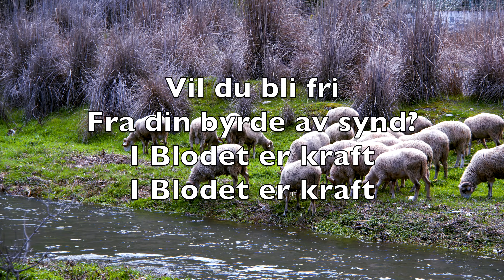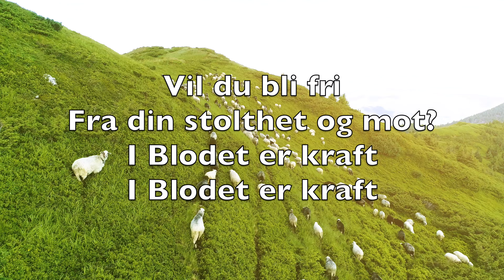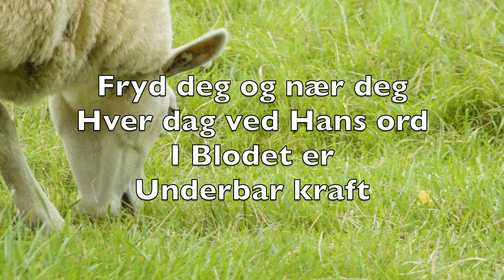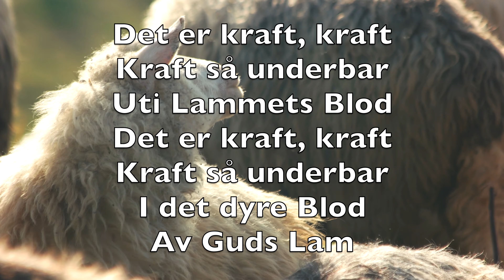Vil Du Bli Fri Fra Din Byrde Av Synd (There Is Power In The Blood) - Karaoke Tenorsaksofon V2 NoT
There’s power in the blood

Vil du bli fri
Fra din byrde av synd?

Den som har seiret
Enhver det forkynn
I Blodet er
Underbar kraft

Det er kraft, kraft
Kraft så underbar
Uti Lammets Blod
Kraft så underbar
I det dyre Blod
Av Guds Lam

Fra din stolthet og mot?

Kom og bli renset
I Golgatas flod
I Blodet er
Underbar kraft

Vil du bli renset
Ja hvit're enn sne?

Synden ble naglet
Til korsstammens tre
I Blodet er
Underbar kraft

Vil du og virke
For Jesus på jord?

Fryd deg og nær deg
Hver dag ved Hans ord
I Blodet er
Underbar kraft